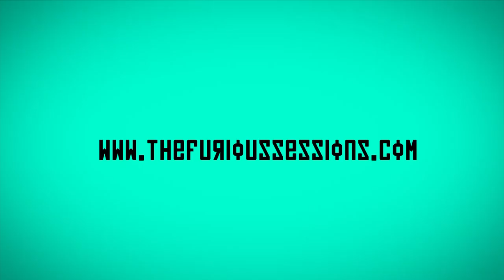Dungen - Häxan | The Furious Sessions en Sol de Sants Studios (Barcelona)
Aprovechando su paso por el Primavera Sound, la banda sueca Dungen vino a vernos para grabar su Furious Session.

Después de tocar Häxan, esta hipnotizadora canción instrumental inédita, pudimos presenciar algo mágico: Gustav se sentó en el sofá y empezó a componer un tema nuevo, que también grabamos y esperamos mostraros pronto.

Aquí tenéis el mejor ejemplo de rock psicodélico hecho en Europa. Una pasada.

Texto_Valentina Mercuri
Producción_The Furious Sessions
Realización_RiD Produccions
Cámaras_Andreu Robuste, Miquel Rodriguez y Javier Dominguez
Sonido_Alberto Perez_Sol de Sants
Asitente de sonido_Guillem Cortina_Sol de Sants
Edición_Javier Dominguez_RiD Produccions
Foto fija_Andreu Robuste
Making of_Miquel Rodriguez

The Furious Sessions es un proyecto conjunto de los Estudios Sol de Sants y la productora de vídeo R&D Produccions, que consiste en sesiones en directo donde además del vídeo, el sonido se trata sin compromiso alguno. Los mejores y más modernos recursos se ponen al servicio de las bandas para que su música te llegue con una calidad de imagen y sonido insuperable.